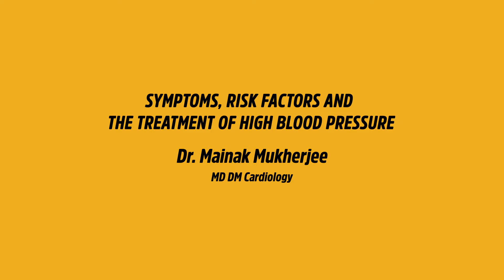Understanding the Symptoms, Risks, and the Treatment for High BP by Dr. Mainak Mukherjee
Before getting to the treatment of hypertension, it is essential for you to understand the symptoms and risks associated with high BP. Hear our expert, Dr. Mainak Mukherjee talk about it.